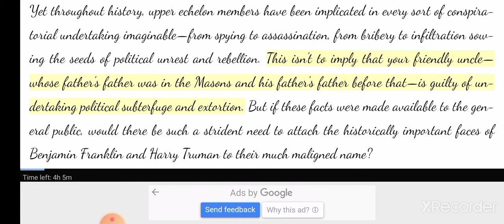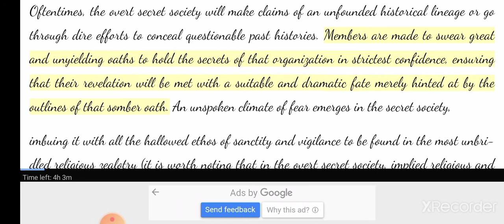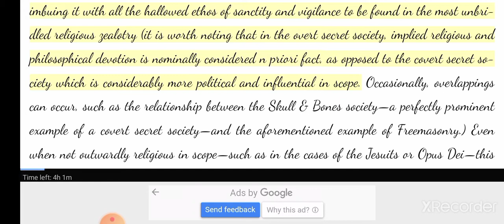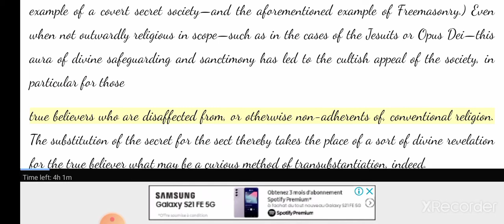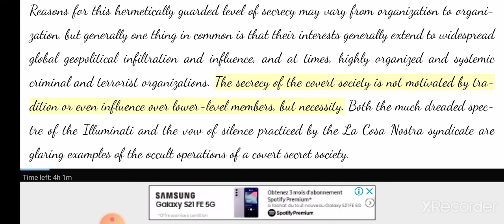Secret Socities(3):المنظمات السرية